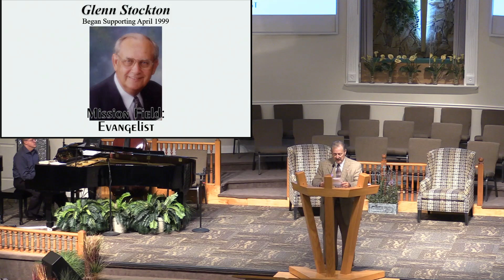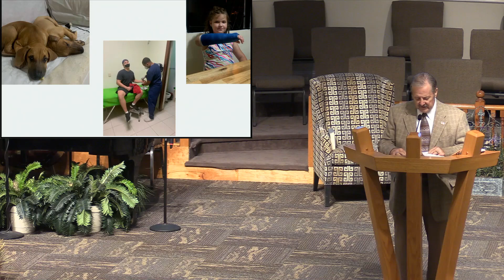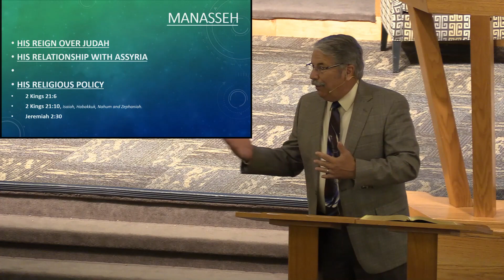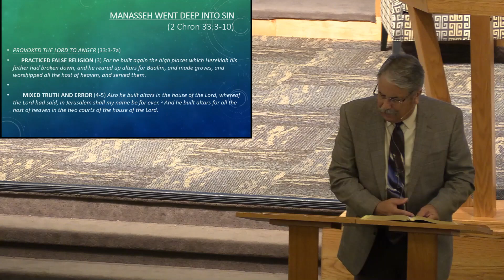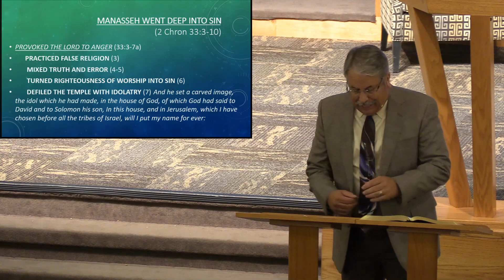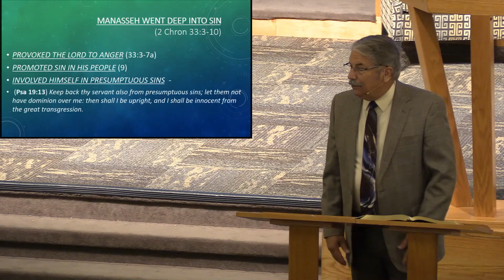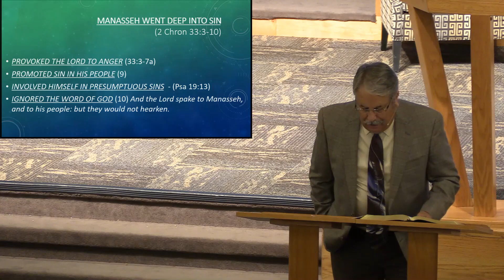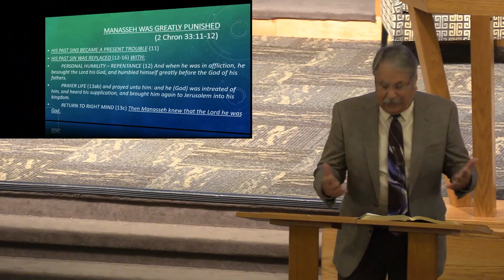20210324 Wed - Manasseh, How God Works by Dr Barry Rumsey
March 24, 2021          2 Chron 33:1-20